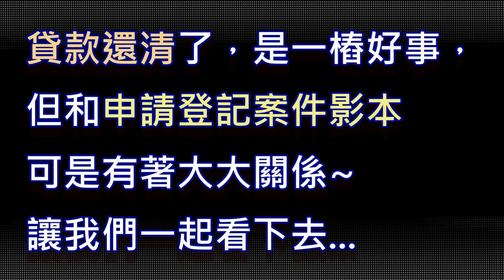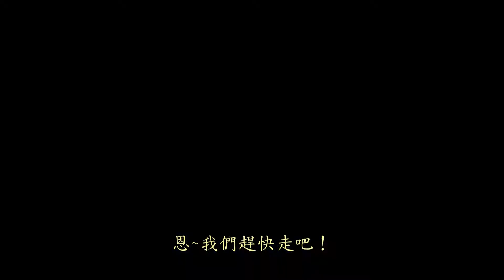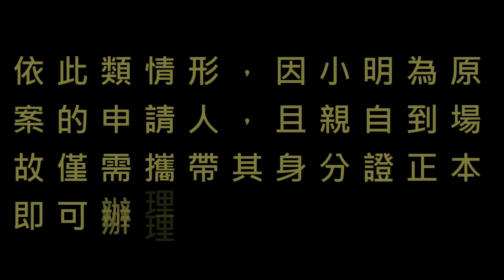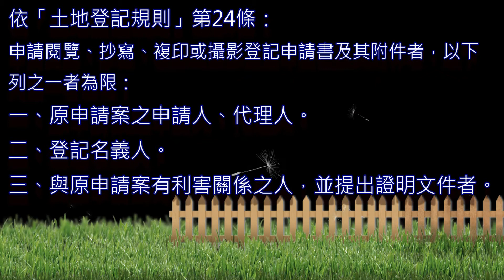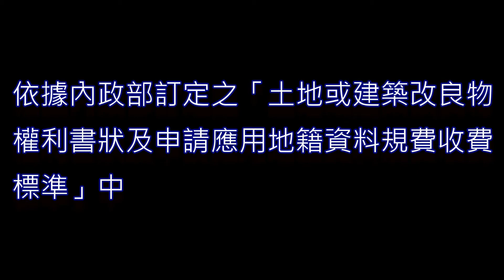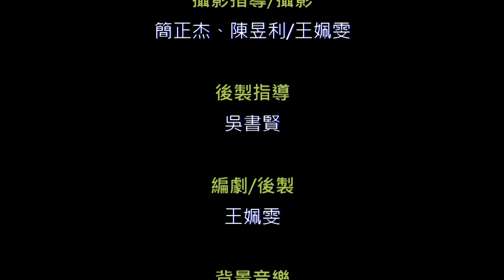地籍課 「檔案應用『申請登記案件』篇之創業小明夫妻檔」宣導短片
小明夫妻檔因為開店創業將房子抵押貸款，終於有一天房貸繳清了，拿到清償證明後，至地政事務所辦理塗銷登記。過了幾天，小明接到保險公司來電，需辦理退保，但是清償證明已繳去辦塗銷了，讓我們一起來看看，小明夫妻檔該如何向地政事務所辦理當初所繳交的清償證明？